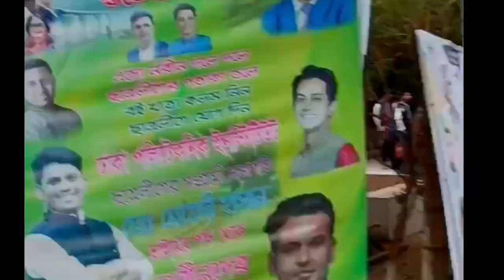Dhaka polytechnic institute campus vlog.